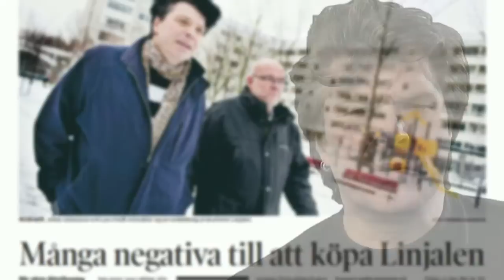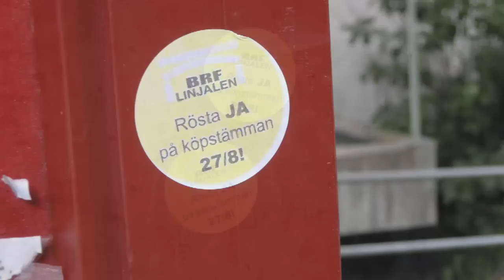Linjalen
En bostadsrättsförening hade bildats. Man ville göra om hyresrätterna till bostadsrätter. Inför stämman, där man skulle rösta om saken, samlades hyresgästerna på flera möten. Det var viktigt att ta reda på fakta och få ett bra underlag, så man visste vad det var man röstade på...